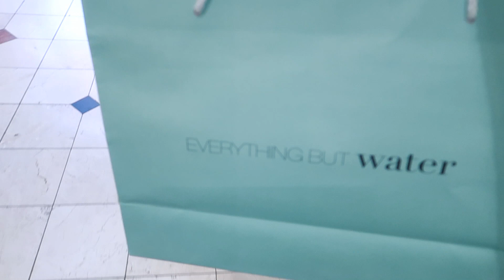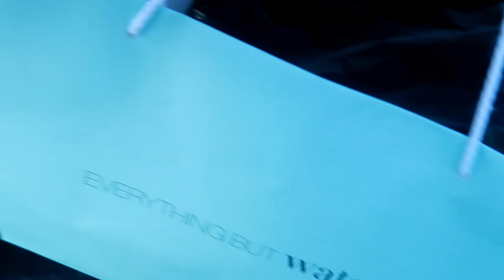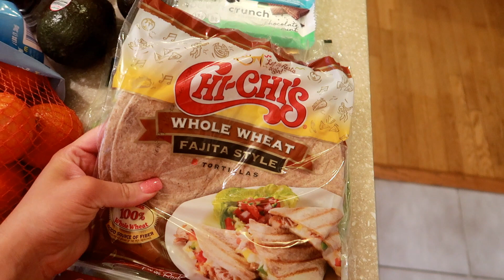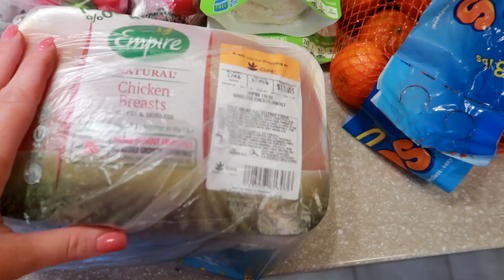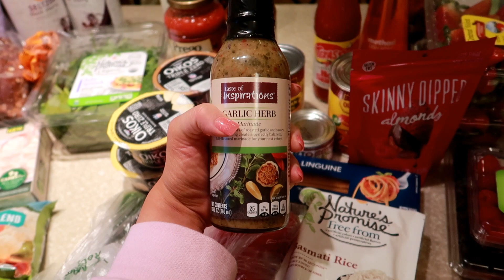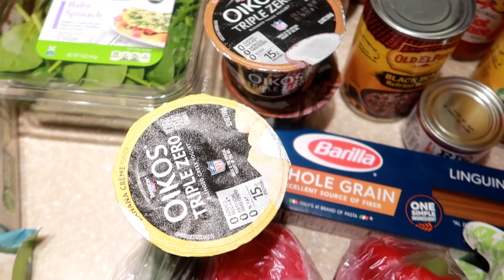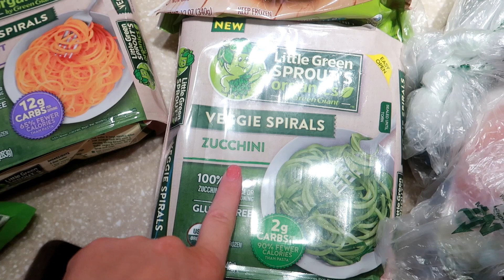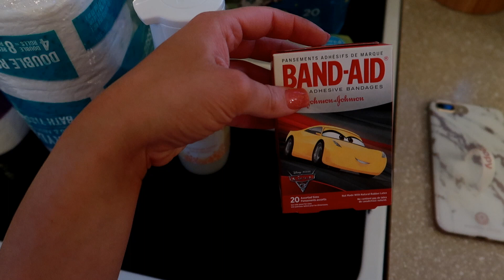MY WEEKLY GROCERY HAUL & GIRLS TRIP BABYMOON SHOPPING!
Hi loves! In today's vlog I share a huge healthy weekly grocery haul for a family of 3 and go shopping for maternity clothes and my upcoming babymoon! I also have a much needed fun girls night! xo

YELLOW MAXI DRESS

MATERNITY MAXI DRESS

WIRELESS NURSING BRAS

NURSING SLEEP BRAS

MY BLUE THERMAL TOP

MY NECKLACE

MY CURLING WAND (32mm)

MOST ASKED ABOUT ITEMS:
Car Seat
High Chair
My Eyeglasses
My Favorite Lipstick
My Robe
My Uggs
My Blush Vans
My Checkered Vans
My Nike slides
My Sunglasses

MY FILMING EQUIPMENT:
Bendy Tripod
Editing Software